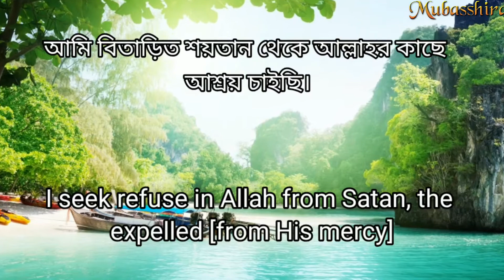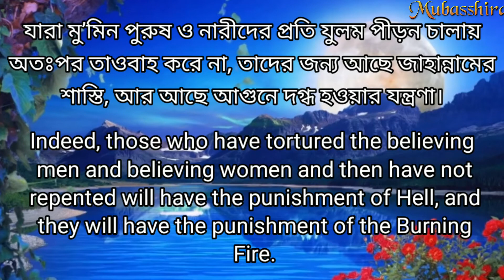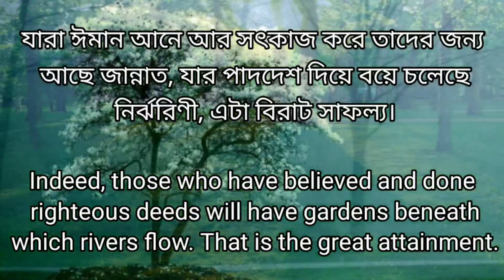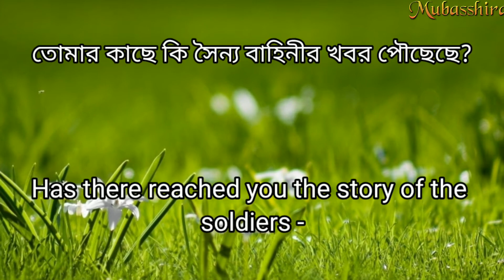একটি অসাধারণ তিলাওয়াত সূরা আল বুরুজ। A beautiful recitation Sura Al Buruj (Al Quran 85)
Recited by : Dr. Md Nuruzzaman
Edited by: Golam Masum
সূরা বুরুজ
بُرُوجٌ শব্দটি بُرْجٌ এর বহুবচন। অর্থ বড় প্রাসাদ ও দুর্গ। অন্য আয়াতে আছে, (وَلَوْ كُنتُمْ فِي بُرُوجٍ مُّشَيَّدَةٍ) এখানে এই অর্থই বোঝানো হয়েছে। [কুরতুবী] অধিকাংশ তাফসীরবিদের মতে আলোচ্য আয়াতে بُرُوجٌ এর অর্থ বড় বড় গ্রহ-নক্ষত্র। কয়েকজন তাফসীরবিদ এ স্থলে অর্থ নিয়েছেন প্রাসাদ। অর্থাৎ সেসব গৃহ, যা আকাশে প্রহরী ও তত্ত্বাবধায়ক ফেরেশতাদের জন্যে নির্ধারিত। আবার কারও কারও মতে, এ অর্থ সুন্দর সৃষ্টি। অর্থাৎ সুন্দর সৃষ্টি আসমানের শপথ। তবে ইমাম ইবন জারীর আত-তাবারীর মত হচ্ছে, এখানে সূর্য ও চন্দ্রের অবস্থানস্থলসমূহ। আর তার সংখ্যা বারটি। সূর্য তার প্রতিটিতে একমাস চলে। আর চন্দ্র এর প্রতিটিতে দুইদিন ও একদিনের তিনভাগের এক অংশ সময় চলে। এতে করে চাঁদের আটাশটি অবস্থান হয়। তারপর সে দুদিন গোপন থাকে। এই বারটির প্রত্যেকটি একেকটি بُرْجٌ। চন্দ্র ও সূর্য আকাশের গতিতে গতিশীল হয়ে এসব بُرْجٌ এর মধ্যে অবতরণ করে। [ইবন কাসীর] তাই আয়াতের অর্থ হবে, সেই আসমানের শপথ, যাতে রয়েছে চাঁদ ও সূর্যের অবতরণস্থানসমূহ, অনুরূপ তাতে রয়েছে সমস্ত গ্রহ-নক্ষত্রের অবতরণস্থলসমূহ, যেগুলো নিয়ম মেনে সুনির্দিষ্ট পদ্ধতিতে চলছে। এ সুন্দর চলন ও সুন্দর নিয়মই আল্লাহর অপার শক্তি, রহমত, জ্ঞান ও প্রজ্ঞার প্রমাণ বহন করছে। [সা’দী]